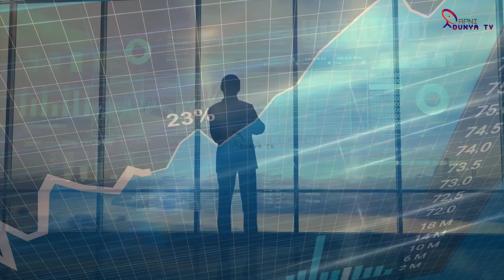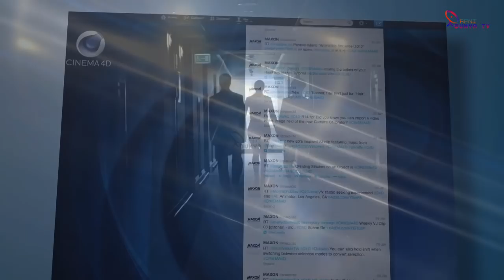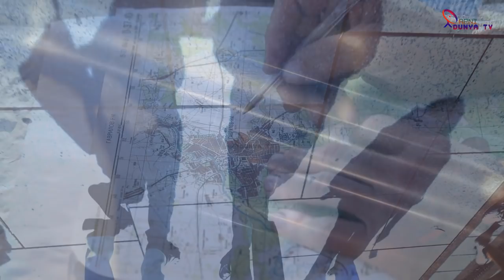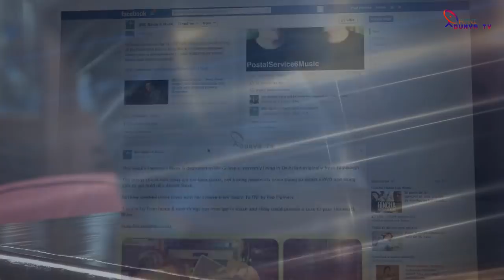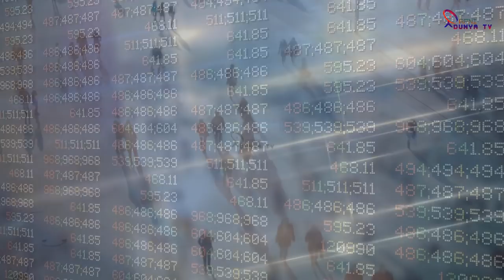Congratulations Pakistan ! Asif Ghafoor Reply On Current Developments In Neelum Valley Wins Hearts